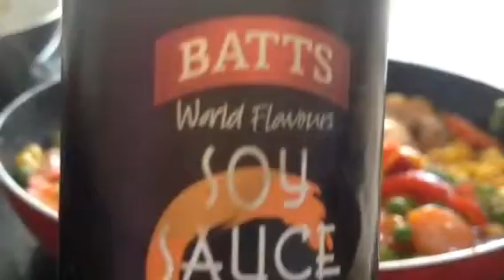Laura's Kitchen! Cook with Me! ❤️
Hello everyone!
Happy 2018! So a couple of years ago, I made a cooking video and it was a disaster! I decided to make a follow up video where I actually show I can cook! On the menu is sweet and sour prawns with rice, which is one of my favourite dishes to cook!